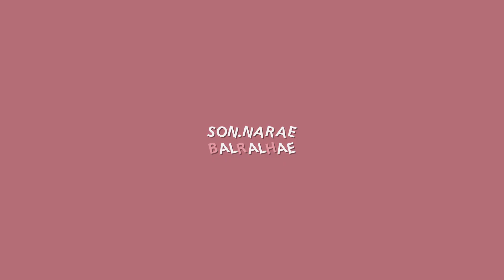퇴근 후 차에서 하는 발랄한 고민상담소ㅣ회사 꼰대 대응법, 이별 후 후유증(환승연애), 학원강사는 무조건 겪는 고민(아이들과 친해지는 법, 퇴원)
먼저 고민 보내주신 많은 분들께 감사 말씀 전해드리고 싶어요 ❤️‍🔥
보내주신 고민들을 보니 저도 한 번씩은 해봤던 고민들이더라구요
오늘 영상은 당연히 저의 말이 모두 정답이 될 수는 없지만 먼저 겪어봤던 사람으로서 여러분들의 고민을 조금이나마 덜어드리고 싶었어요 🥰

다음에는 아이들에 대해 고민하시는 부분들을 해소할 수 있는 영상을 만들어볼까 해요
궁금하신 점들 있으시다면 언제든 댓글로 남겨주시면 다음 고민 상담 콘텐츠에서 다뤄볼까 합니다 ~!

🕘 타임라인 🕝
00:00 INTRO
00:46 고민1 (아이들과 친해지는 법)
02:18 고민2 (꼰대 대응법)
03:34 고민3 (업무 과부화)
04:21 고민4 (학생들의 퇴원)
05:08 고민5 (이별 극복 방법)
05:59 고민6 (인생 고민)